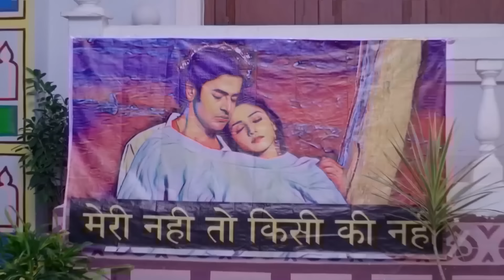¿Qué Nos Espera En El Capítulo 100? | Roop en Español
¿Qué Nos Espera En El Capítulo 100? | ¿QUÉ ES ESTA FOTO?

Roop es el hijo favorito de Shamsher Singh, pero es exactamente lo opuesto al carácter masculino extremadamente radical de su padre. Shamsher es alguien que siempre menosprecia a las mujeres, pero no se da cuenta de que Roop no es como él, es alguien fuera de lo común. ¿Cómo evolucionará esta relación padre-hijo cuando surja el espíritu libre de Roop? Aunque es el hijo favorito de Shamsher Singh, Roop es lo opuesto a la mentalidad patriarcal tradicional de su padre. Shamsher, que siempre ha menospreciado a las mujeres, no es consciente de la mentalidad poco ortodoxa de Roop. ¿Cómo cambiará esta relación padre-hijo cuando se revele el carácter de espíritu libre de Roop? La pequeña Roop, de corazón sensible, es ridiculizada por su carácter amable en la sociedad dominada por los hombres en la que vive. Su padre, Shamsher Singh Vaghela, hará todo lo posible para que Roop sea un "hombre de verdad". ¿Podrá Roop, de corazón puro, luchar y encontrar su propia identidad en un hogar donde maltratar a las mujeres parece ser la única forma de demostrar su virilidad?

Actores:
Shashank Vyas - Roopendra
Donal Bisht - Ishika
Rasik Dave - Haren
Yash Tonk - Shamsher
Neil Bhatt - Ranveer